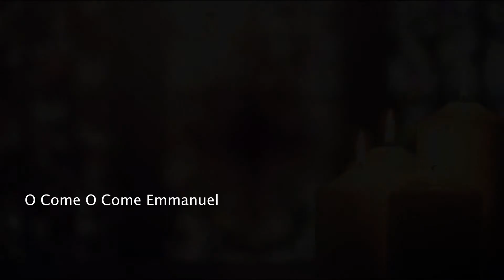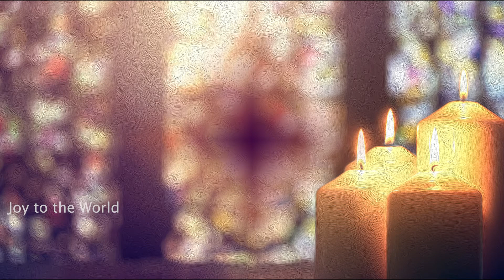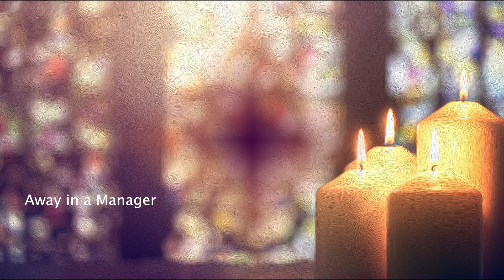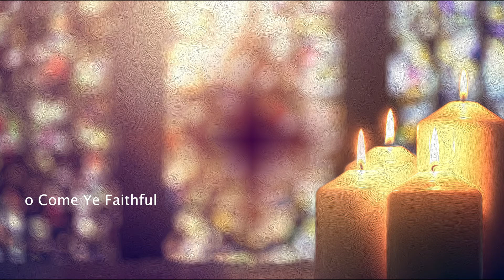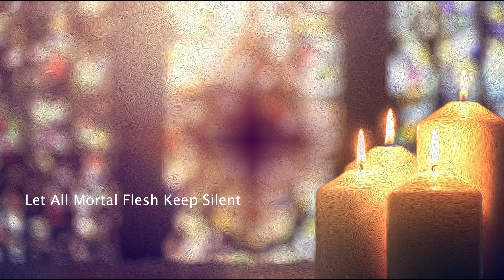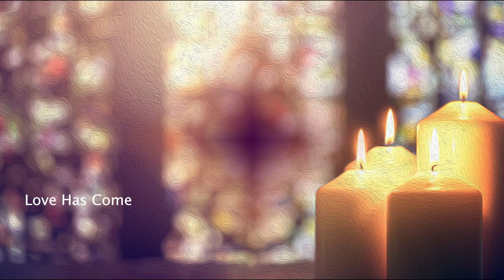Lessons & Carols 12/26/2021